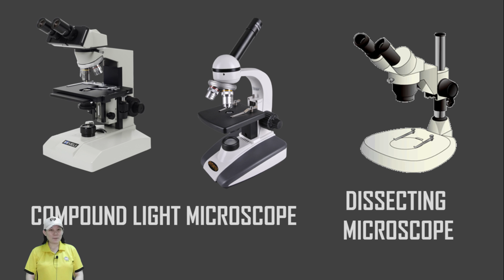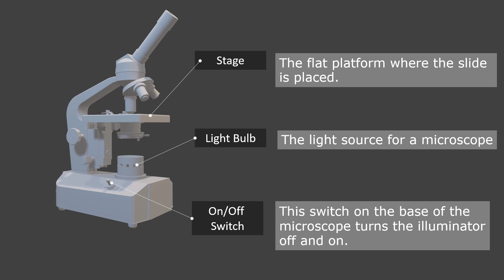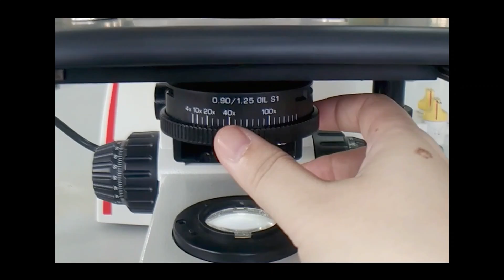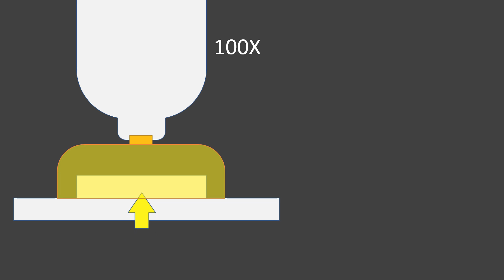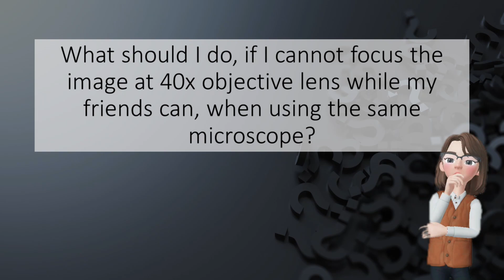[SB015] EXPERIMENT 1: Focus specimen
This video is explaining about the biology concept based on the matriculation syllabus.